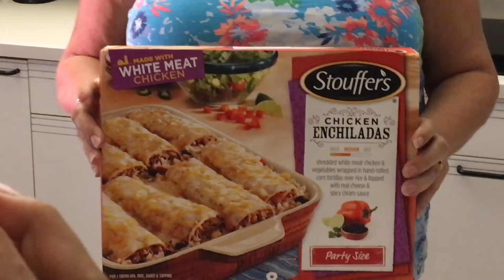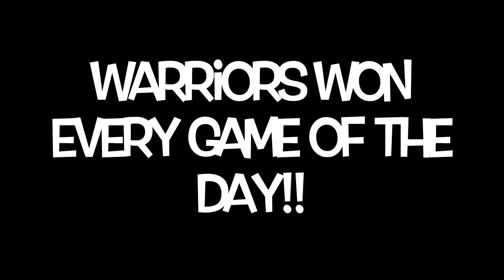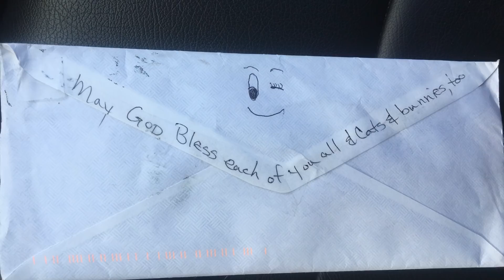👩🏽‍🎤 Pink Hair & Interceptions 🏈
We switch up the rooms in the house! Jackson has his last X-Country meet of the season. Juliana tries a new hair color. The boys have break out performances in their football games. Dave, June, and Auntie Dee get a special shout out!! Thank you so much!! We love you all! ❤️ ❤️❤️sunshinenation

Special HUGE THANK YOU to David Clark for the fabulous new headshots!!